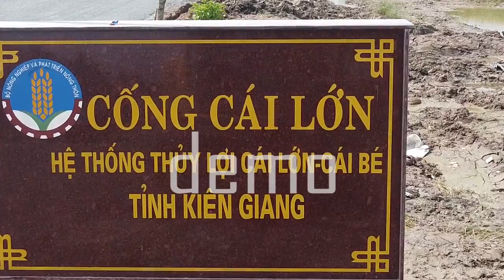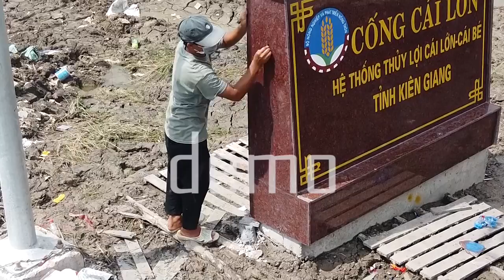Tải miễn phí flycam Cống Cái Lớn Cái Bé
Tìm kiếm có liên quan
Cống ngăn mặn lớn nhất việt năm ở đầu